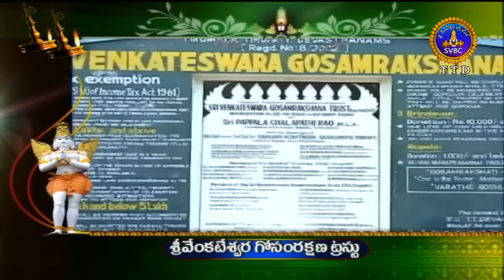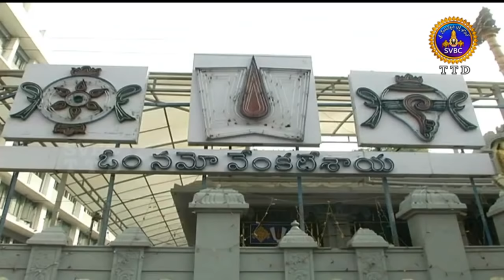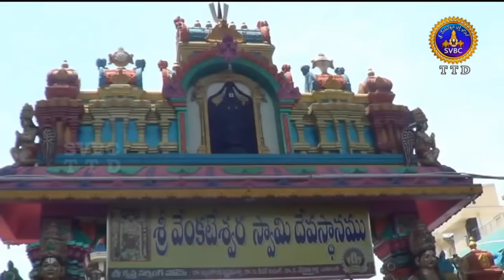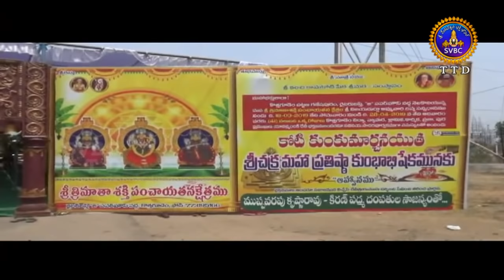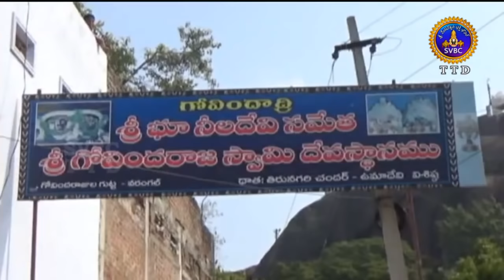ఆధ్యాత్మిక విశేషాలు | Aadhyatmika Viseshalu |10 Pm | 27-04-19 | SVBC TTD